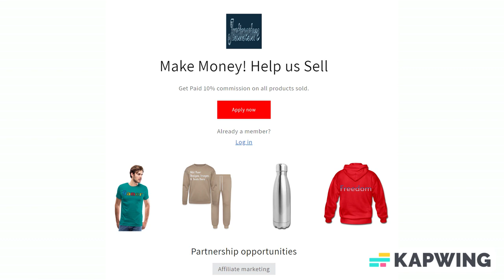Customizable Women’s Cropped Hoody & Jogger Short Set add your own photo, image, design, quote, text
Customize your Women’s Cropped Hoodie & Jogger Short Set with your own photos, images, designs, quotes, texts and more for just $5.00! Also choose from over 50,000 free premade designs, from many different categories as well. Apparel/Accessories and Customized products or from the customizer, Fulfillment takes 2–7 business days to ship and arrive.

Elevate your athleisure game with our Women's Cropped Half-Zip Hoodie and High-Waist Jogger Shorts Set. Crafted for both style and comfort, this matching ensemble combines a trendy cropped hoodie with high-waisted, ultra-comfy jogger shorts, making it the ideal choice for workouts or casual outings.

*Material: 60% cotton, 40% recycled polyester. Heather Gray is 90% cotton, 10% viscose
*Weight: 8 oz (midweight)
*Manufactured using verified recycled polyester yarns
*Brand: TriDri
*Imported products, printed & processed in the USA
*Top/Hoodie details
*Half-zip fastening to front
*Paneling detail on back
*Pouch pocket
*Cropped, oversized fit
*Bottom/Shorts details
*Deep elasticated waistband
*High-waist fit
*Side pockets

About us